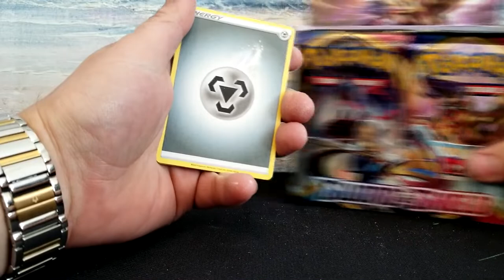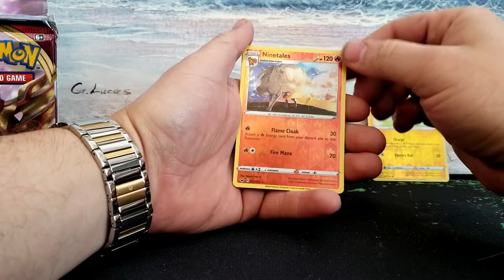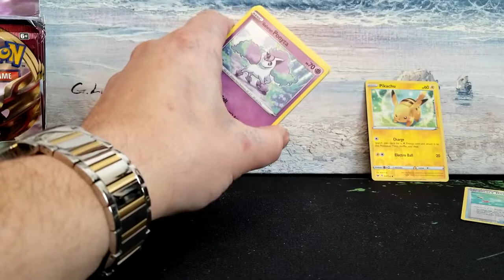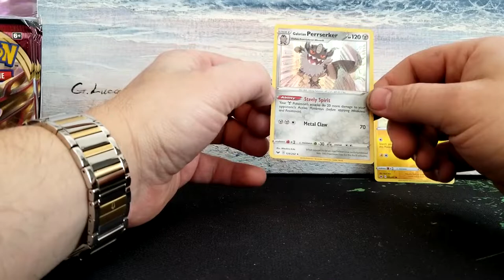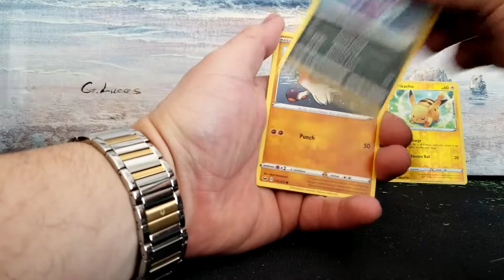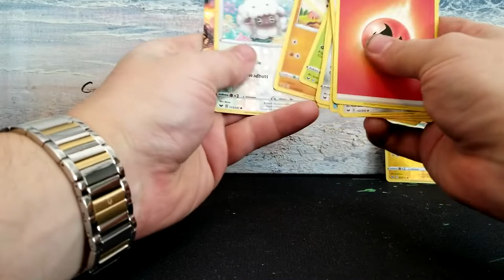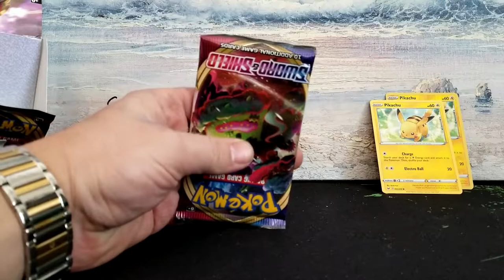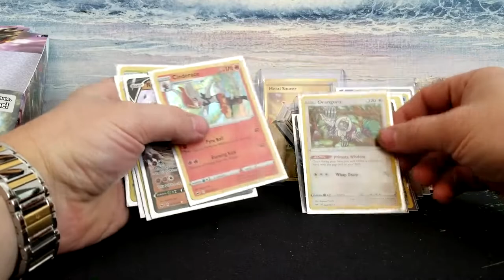Pokemon Sword & Shield Booster BOX Opening 2!!!!!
Be sure to be a subscriber and comment that you want a code and i will get one to you asap I am pretty good at making sure that i get on the comments and get you my subscribers what you need. I also sell some of the cards that I pull from my videos on my mercari so be sure to check that out.